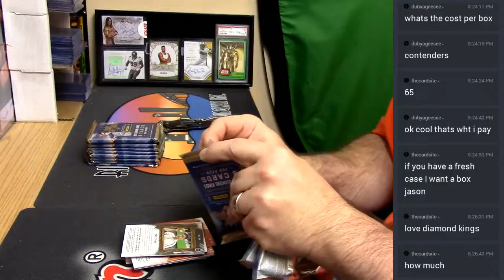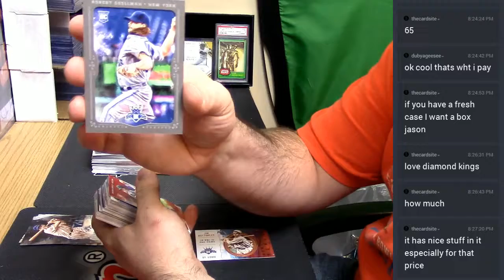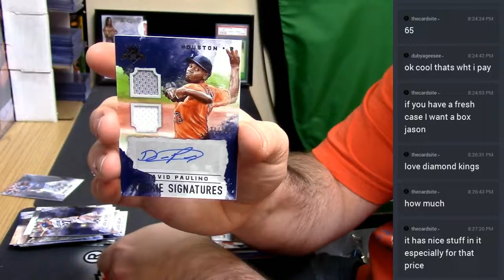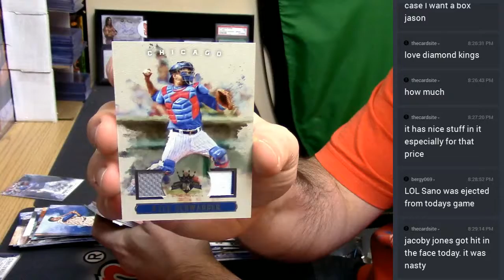2017 Diamond Kingd Personal 04222017